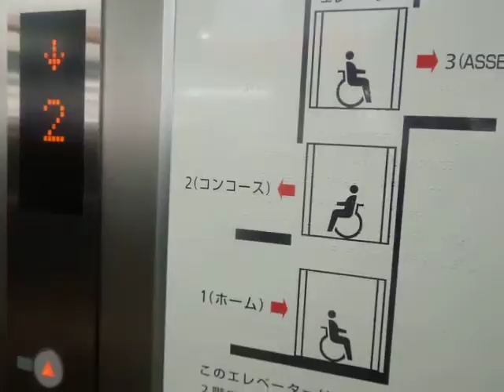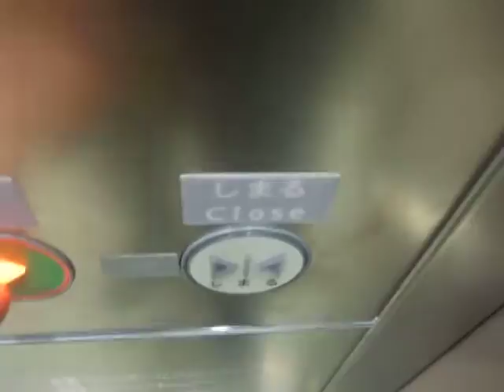広島駅の1番線ホーム行きエレベーターPart1（1号機）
広島駅の1番線ホーム行きエレベーターです。11月2日の新しい跨線橋の利用開始と同時に稼働したので結構新しいです。2014年10月に新しい跨線橋が完成し、このエレベーターも設置されました。旧跨線橋と違い、このエレベーターのみ構造が異なり、エクシオールでかご内のインジケーターは液晶で乗場インジケーターが搭載され、3階まで行き、3階はアッセの改札と連絡しています。2方向ドアで、3階は反対側のドアが開きます。壁に窓が搭載されています。

メーカー：フジテック
設置台数：1基
アナウンス：あり
到着チャイム：なし
車椅子操作盤：あり
停止階：1,2,3
停止可能階：1,2,3
用途：乗用
定員：11名
積載：750kg
ドア：2枚両開きドア
設置年度：2014年10月